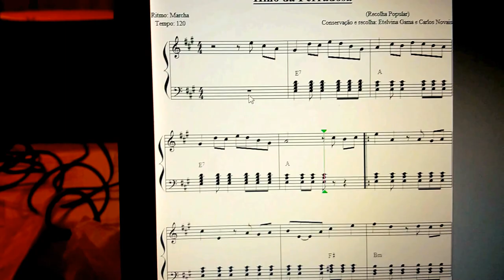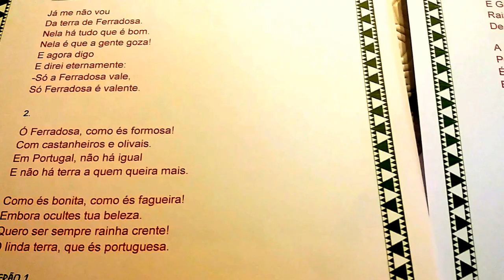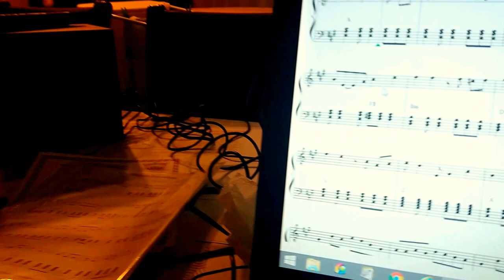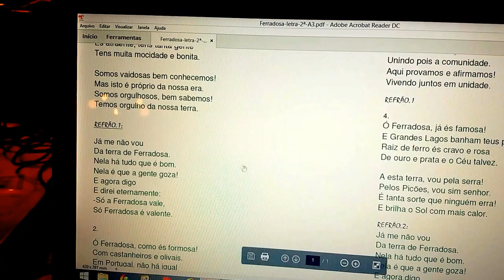Marcha/Hino da Ferradosa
Ferradosa, 1 de Janeiro de 2017

A propósito de patrimónios imateriais; o património imaterial da freguesia de Ferradosa - Alfândega da Fé.
"Marcha da Ferradosa' - 1948
De:
Nelson A. Novais
Letra: autor não identificável.
Sem Capítulos; para uma história.